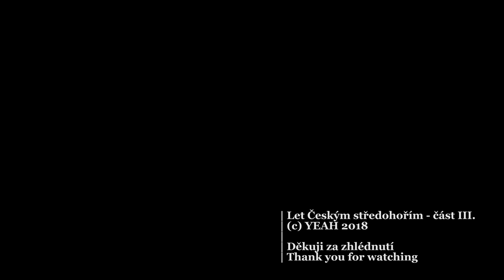Letadlem nad České středohoří - část 3 z 5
Třetí část seriálu o Českém středohoří nabízí výhledy mezi nejvyššími vrcholy Milešovského středohoří. Ve videu jsou čtyři zastavení, v okolí obcí Staré, Skalice, Lipá a Lukov. V okolí Třebívlic, na jižní straně této části, se vyskytuje český granát. Milešovka, Lipská a Solanská hora jsou zde významnými dominantami. Ke snazší orientaci v terénu dobře poslouží hrad Házmburk na jih od Českého středohoří a tepelná elektrárna Ledvice na severozápadě.